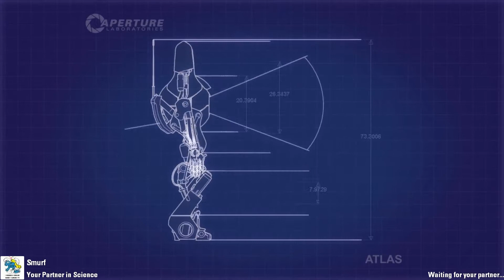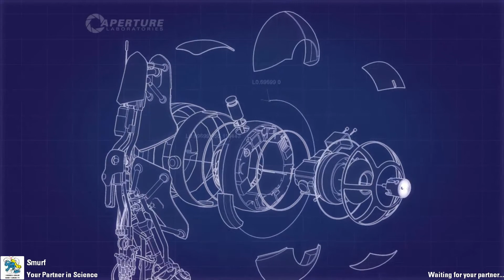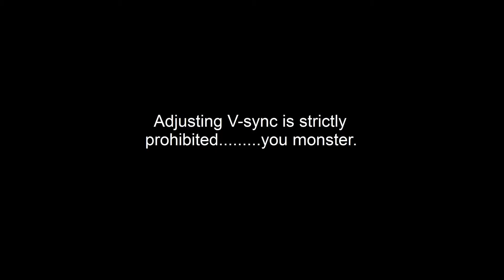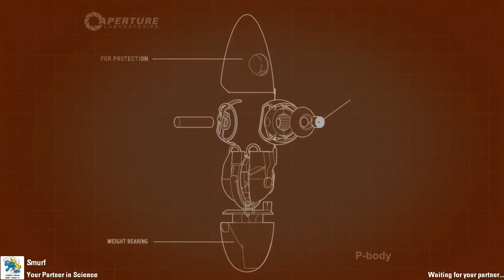Knave and PapaSmurf play Portal 2 Part 1 - Pay Attention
After months of leaving it shelved, I finally have a co-op partner and its none other than my good friend and clan mate PapaSmurf. He had no idea I was recording, so hopefully he doesnt get too mad =).